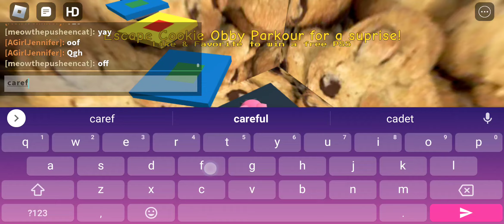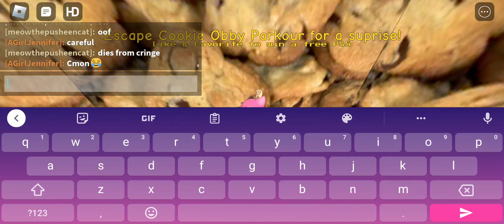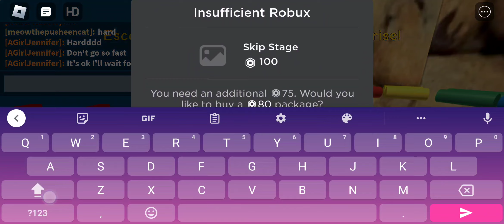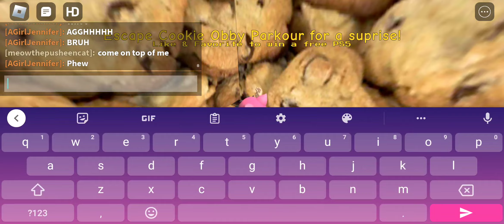escape the cookie obby